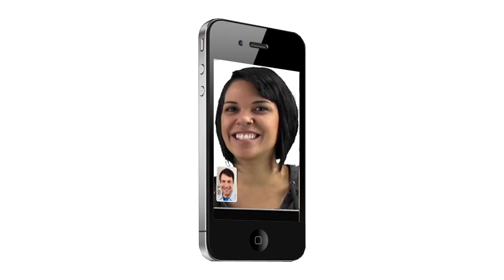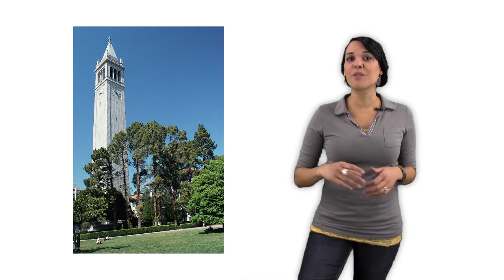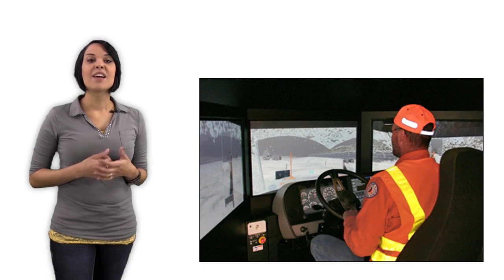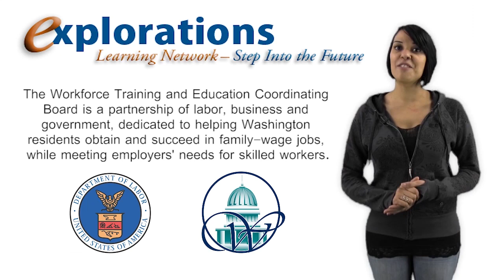Online Learning Orientation Series - Episode_05: E-Learning at Work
E-Learning is not only for students. Many companies use elearning to train employees. Avi takes us on a tour of the many ways that companies employ online technology to meet the ongoing learning necessary to stay employed.